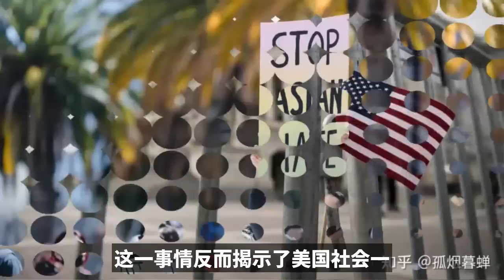拜登三大意外，让美国陷入焦虑